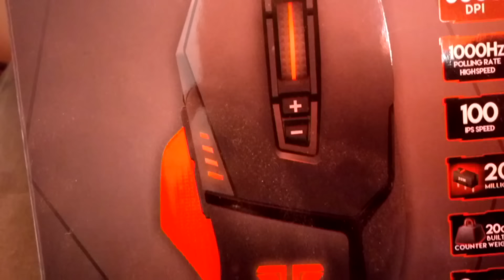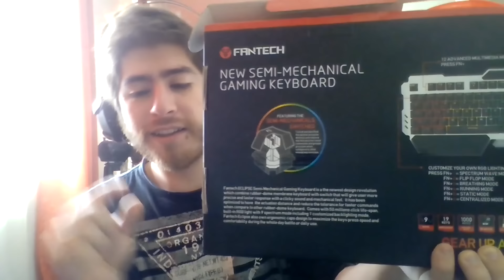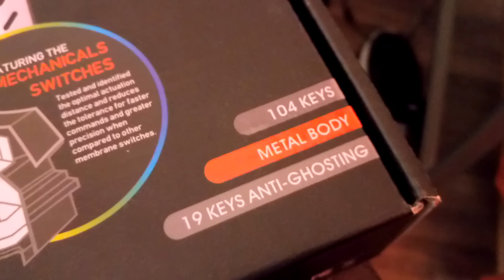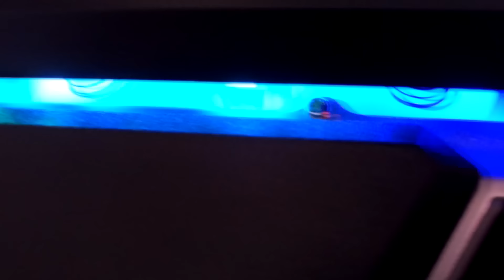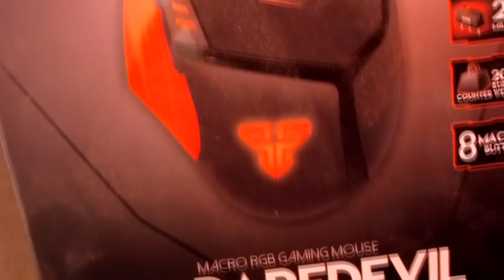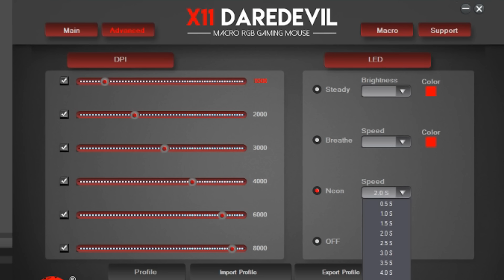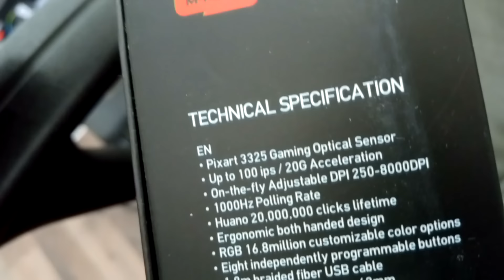Review Teclado Fantech K710 Semimecánico y Mouse X11 Daredevil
Hola chicos! como están? aquí está el prometido vídeo del Review que les tenía guardado, la verdad he estado re ocupado en mi vida personal y por eso me demoré tanto. Tambien me noto un poco más timido que otras veces, debe ser por mi estado anímico, pero de todas formas espero que les guste el análisis de estas 2 cosas.